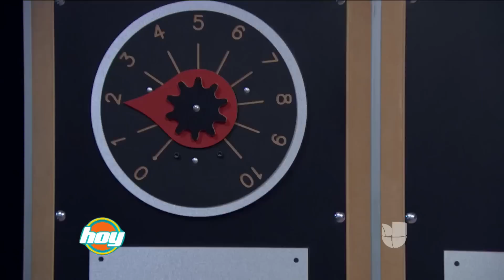Lisardo vs Alex Sirvent, ¿a quién electrocutaron más?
¡Este duelo estuvo muy cardíaco! Mira cómo este par de actores recibió descargas eléctricas al contestar mal una pregunta.